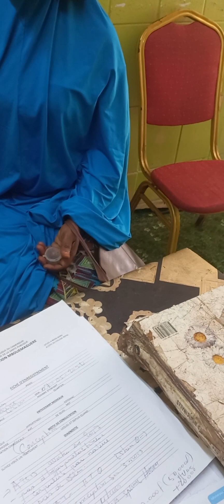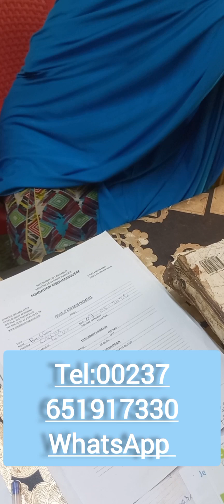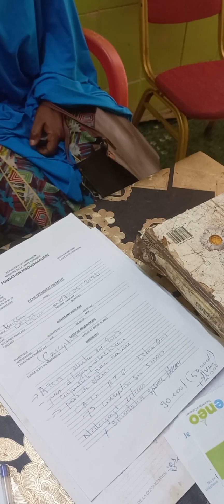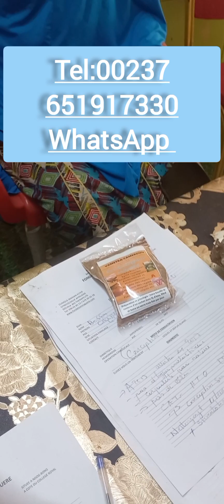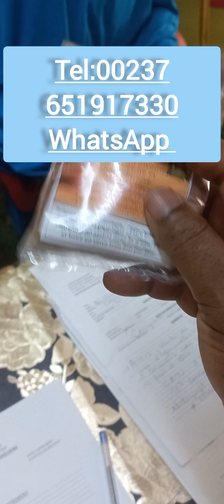Myomectomie, fibromes,endometriose :traitement naturelle :témoignages